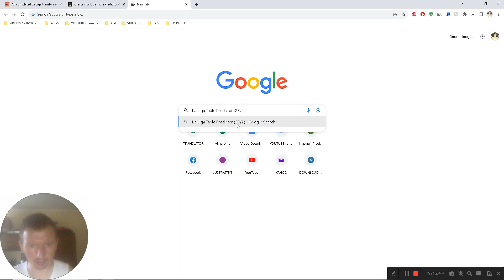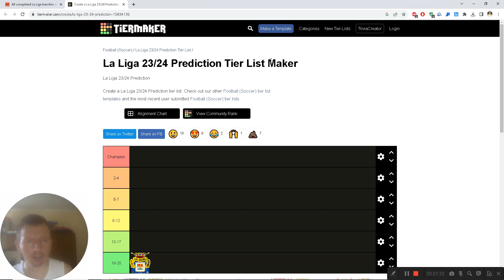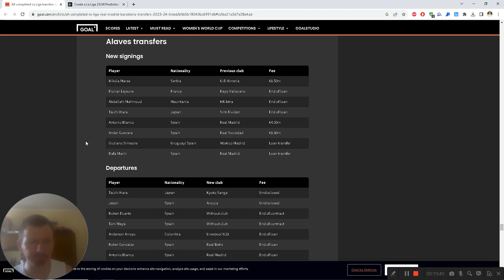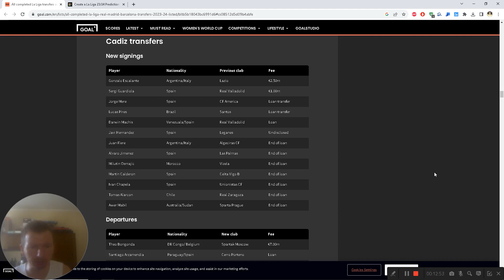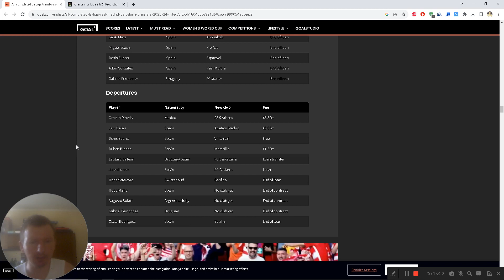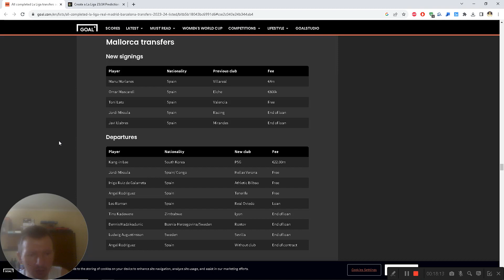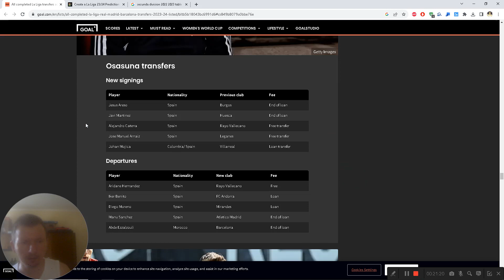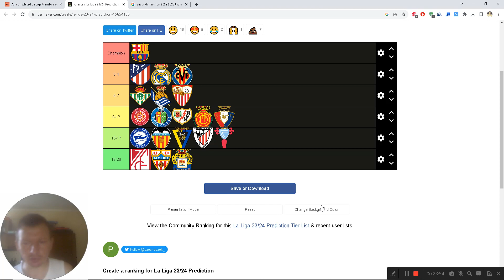LA LIGA, SEZONA 2023 - 2024, PREDIKCIJA KONAČNE TABELE